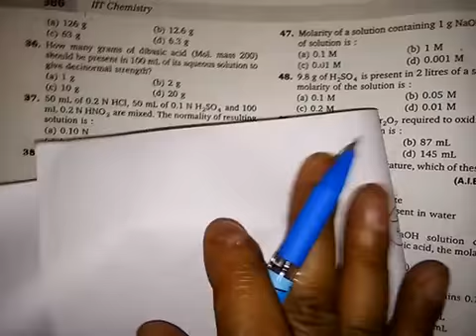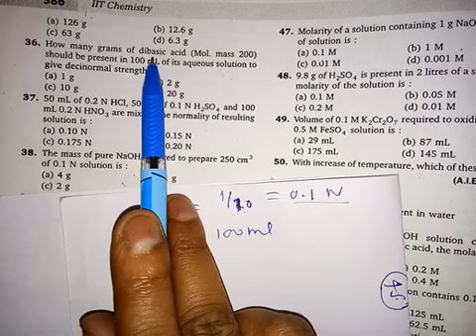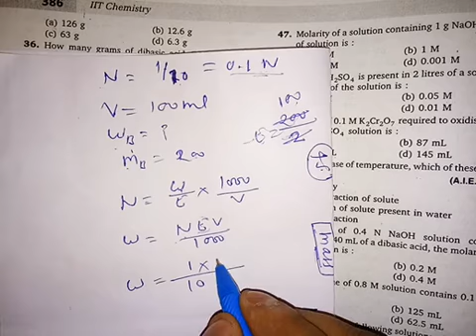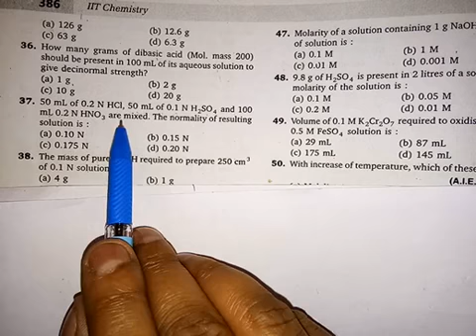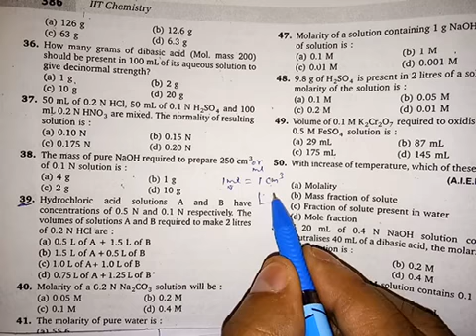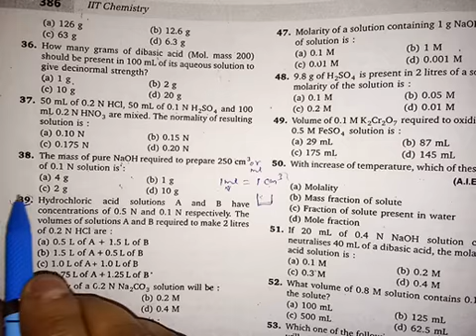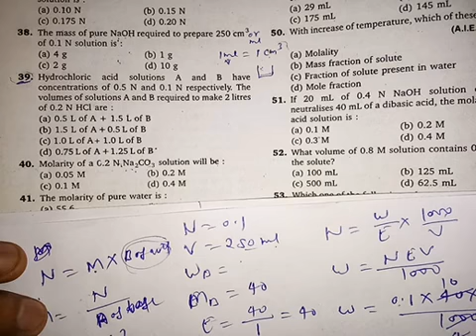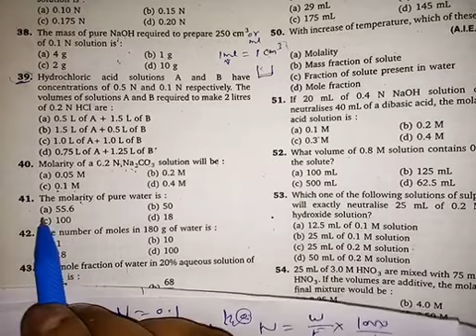Numericals of solution part 6